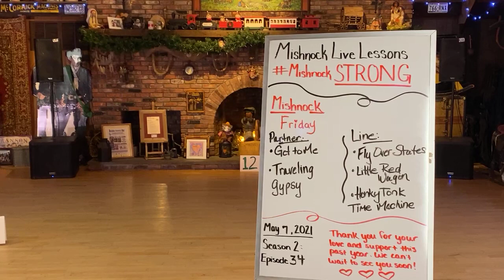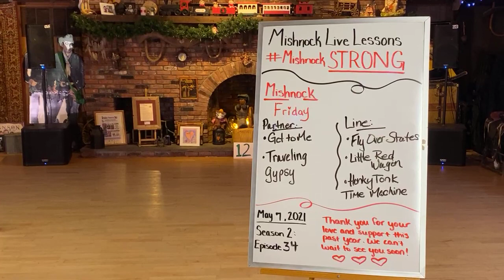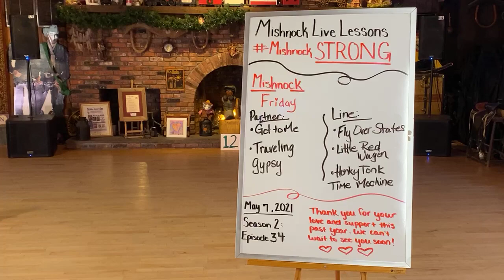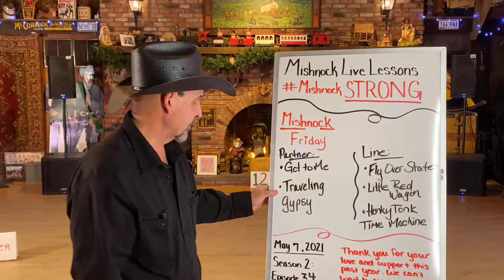Season II: Episode 34 “Partner / Intermediate Dancing”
Partner:
• Get to Me - Choreographer: Dan Albro
• Traveling Gypsy - Choreographer: Dan Albro

Intermediate:
• Fly Over States - Choreographer: Dan Albro
• Little Red Wagon - Rob Fowler
• Honkytonk Time Machine - Choreographer: Dan Albro
Friday Night Live  5/7/2021